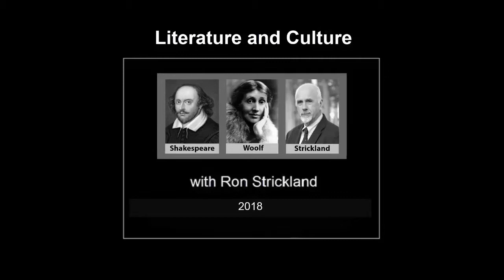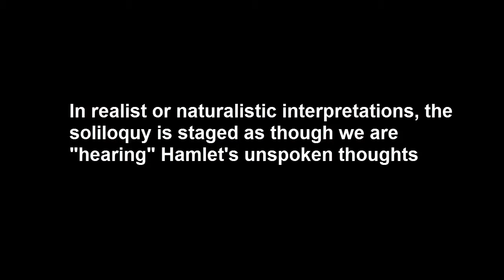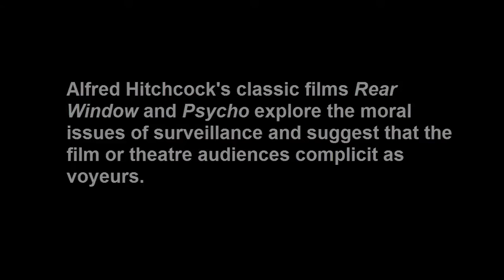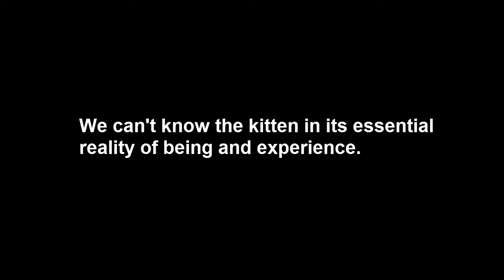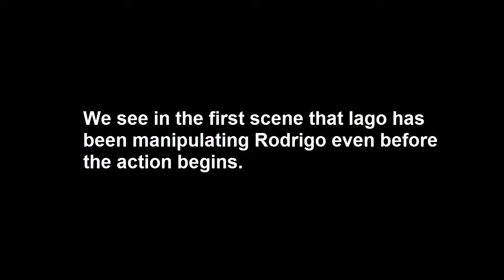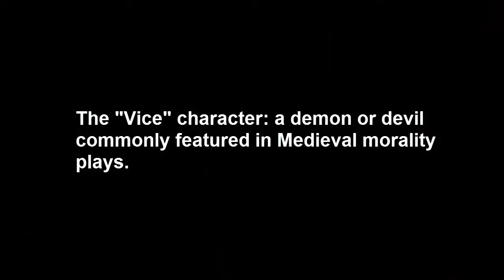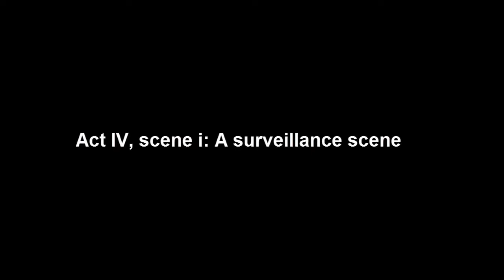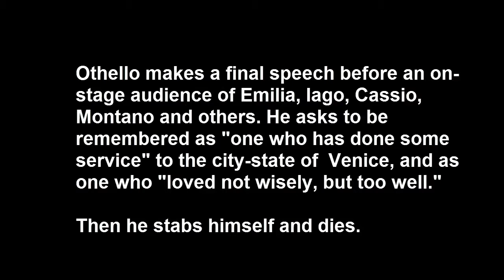Othello Part III Metadrama